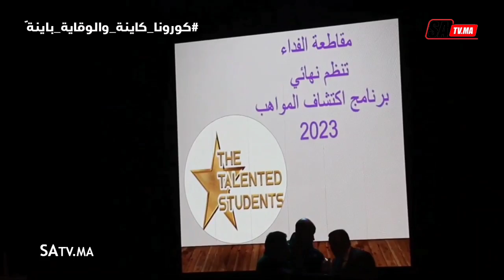تنظيم نهائي برنامج اكتشاف المواهب بمنطقة الفداء